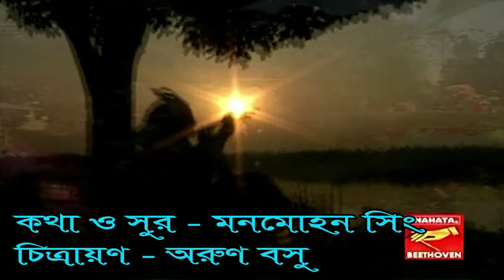রাধা নামে বাঁশী বাজে | রাই শম্পা | কৃষ্ণ ভজন | RADHA NAAME BASHI BAJE | RAI SHAMPA | KRISHNA BHAJAN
Presenting Krishna Bhajan, 'Radha Name Bashi Baje' -Devotional Song By Beethoven Records..
✽ Song : RADHA NAAME BASHI BAJE
✽ Singer : RAI SHAMPA
✽ Lyrics & Music : MONMOHAN SINGH
✽ Category : DEVOTIONAL
✽ Label : BEETHOVEN RECORDS
✽ Digital Partner : RDC MEDIA PVT LTD